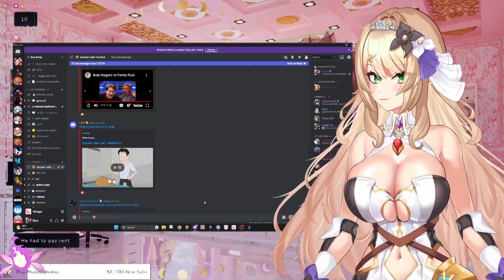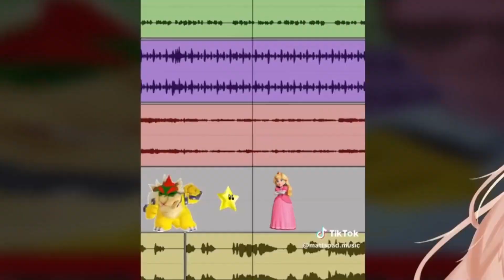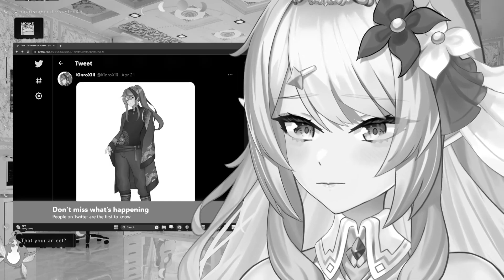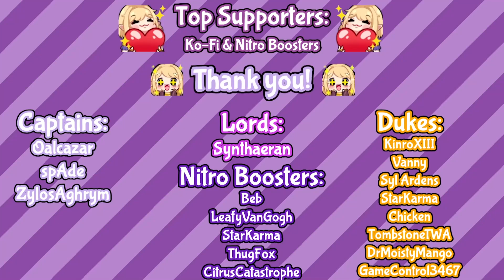VTUBERS ARE CRINGE - The Best of Elara: Highlights #20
From chat hivemind moments to admitting cringe, questionable statistics and the speed record for taking off clothes, enjoy some of the top clips from my stream with The BEST of Elara Highlights No.20!